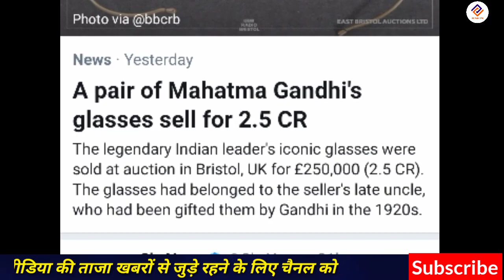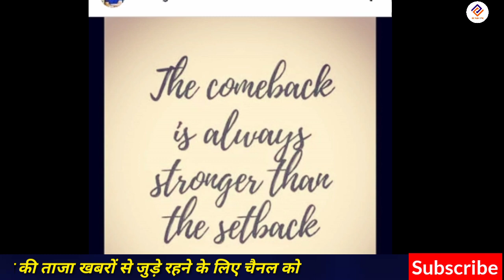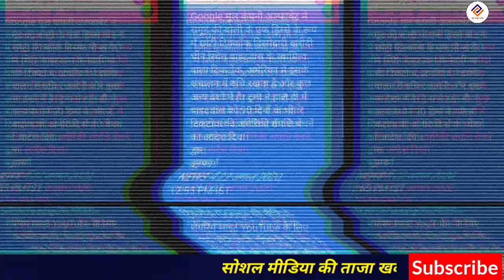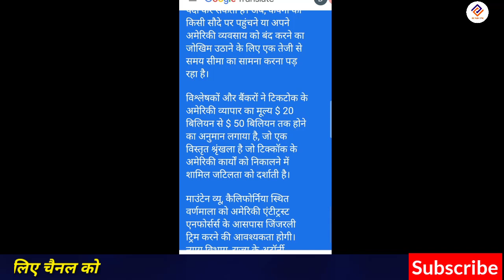Tik Tok News, Tik tok India big news, kya Tik Tok ko Google khareedega, 15 September Tik Tok is back